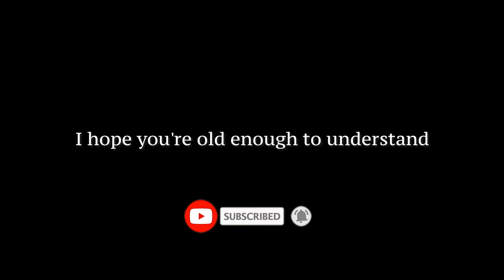AGEGE BREAD - OSATO UMWENI, CHUKS latest 2024 nigerian movie (SHORT MOVIE)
The Agbero And Bread, The Social Media Wife: LOST IN LOVE (New Movie) Sonia Uche, Bryan Okwara 2024 Nollywood Romantic Movie

Books
Feel-Good Productivity Book

--- All My Game Collections ~~~
--- Clothing, Shoes & Jewelry ~~~
--- Solutions To All Your Vehicle Problems ~~~
--- Improve Your Homes ~~~
--- Never Play with Health and Family ~~~
--- Devices That Works BEST for ME ~~~
--- These Office Products Is Never Enough ~~~

🌟🌟🌟🌟🌟 If You Love Luxury Like Me, Indulge in Opulence with My Exquisite Selections and Exclusive Finds! (This May Not Be FOR YOU)
--- Oris Aquis Depth Gauge Stainless Steel & Rubber Strap Men's Watch - Model Number: 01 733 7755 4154-Set RS ~~~
--- Luxury USB charging 7 Seater modern European fabric Dark grey 360 * 240 * 176 cm ~~~
--- Fully Iced Out VVS White Moissanite Diamond Automatic Movement Hip Hop Studded Luxury Handmade Men's Watch ~~~
--- HP Spectre x360 Luxury 14T,13.5" 3:2 WUXGA Touch, Intel i7-1165G7, 16GB RAM, 512GB SSD, Bang&Olufsen Quad Speakers, Fingerprint, Tilt Pen, Nightfall Black, Win 10 Pro, 64GB TechWarehouse Flash Drive ~~~
--- HOROW Luxury Smart Toilet, Upgraded and Modern with Bidet Built-in, Tankless Toilet with Automatic Powerful Flush, Auto Open/close Lid, Heated Bidet Seat, Instant Warm Water ~~~
--- HOROW Luxury Smart Toilet, Heated Bidet with Dryer and Warm Water, Bidet Toilet with Heated Seat, Auto Close Toilet Seat, Modern Tankless Toilet with Remote Control, Night Light, White ~~~
--- TMAFON Large Gold Crystal Chandelier Light - Diameter 31.5", 3 Layers Ceiling Haning Chandeliers, Pendant Lighting for Living Room, Dining Room, Foyer ~~~
--- KoKo&Yukina 10.5 Ft Staircase Chandeliers for High Ceilings with Crystal Long Spiral Chandeliers for High Ceilings Large Foyer Chandeliers Entryway High Ceiling Dimmable Chandelier (36 Light) ~~~
--- SCYFREID Silicone Breast Forms C-G Cup Silicone Bodysuit For Crossdressers Transgender Drag Queens ~~~
--- Tory Burch Women's Eleanor Small E/W Convertible Shoulder Bag ~~~
--- Thomas Payne® Seismic Series Luxury RV Theater Seating Recliner - Right Hand Configuration, Altoona – Remote Control Power Recline, Massage and Lumbar – Power Port Accessory Compatible – 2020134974 ~~~

Elevate Your Style: A Curation of Exceptional Timepieces – My Watch Picks for Discerning Tastes!

⭐️⭐️⭐️⭐️ Unveil Your Radiance: Dive into a World of Opulence with My Curated Collection of Premium Beauty Picks!
--- Premium Beauty Products ~~~
--- Le Domaine Collections ~~~
--- Professional Skin Care "Expert Quality Products" ~~~
--- Treat Yourself With These SPA Level Products ~~~